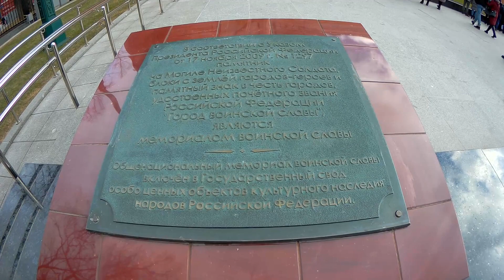Москва.Пост №1.Смена почетного караула..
Пост Почётного караула у Вечного огня на Могиле Неизвестного Солдата у стен Московского Кремля (также известный как Пост № 1) — главный караульный пост в России.Был учреждён и установлен у мавзолея в 1924 году после смерти В. И. Ленина. В 1993 году указом Президента России Б. Н. Ельцина Пост № 1 был упразднён, а в 1997-м восстановлен в Александровском саду у Вечного огня. Караульную службу несут военнослужащие Президентского полка[Википедия].